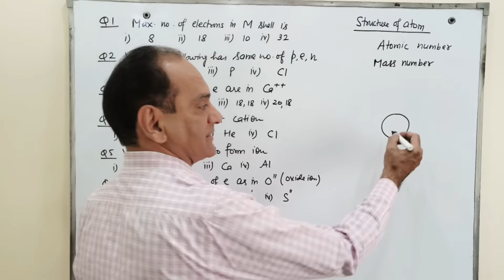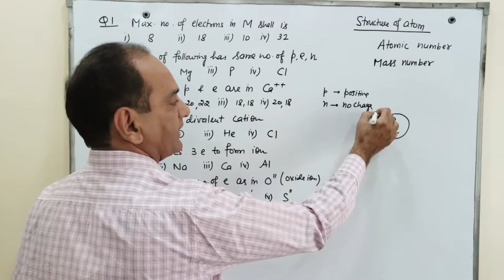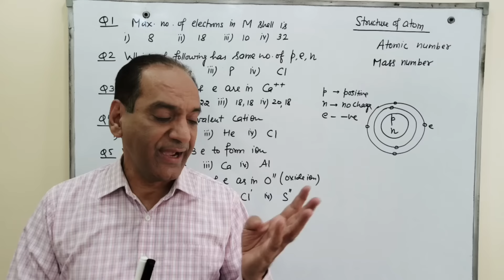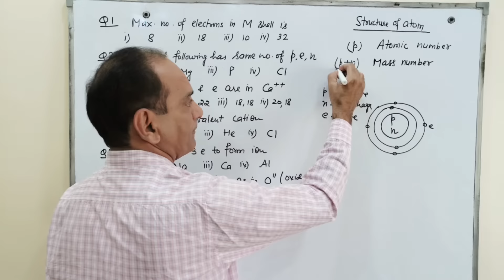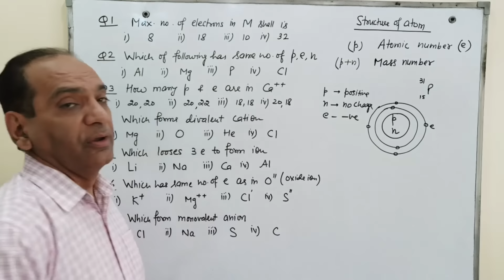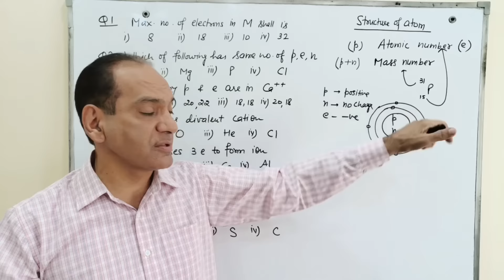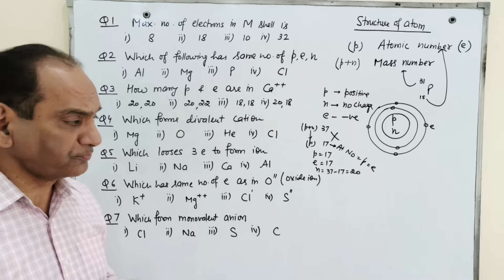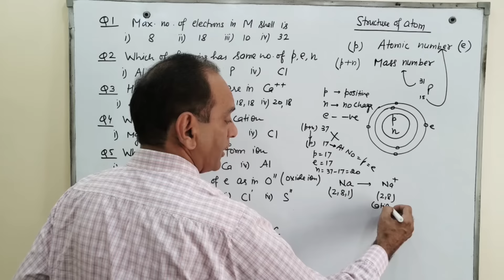Structure of atom | Competency based questions Class 9 Chemistry | Atoms and ions.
Structure of atom Competency based questions class 9 chemistry. Atoms and ions. Isotopes and isobars.